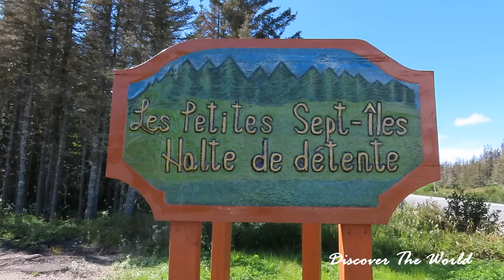RIVIÈRE-AU-TONNERRE - HALTE DES PETITES SEPT-ILES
Nous nous sommes arrêtés à une aire de repos qui s'appelle la Halte des Petites Sept-Iles.  J'avais entendu dire qu'il était possible d'y observer des phoques.  Ceux-ci aiment bien venir se reposer sur les rochers.

Cependant, nous n'en avons pas vu lors de notre passage.  Par contre, nous y avons découvert plusieurs petites anses sablonneuses entourées de rochers sur lesquels les eaux turquoises du Fleuve Saint-Laurent venaient se fracasser.

Nous en avons profité pour faire une petite randonnée le long du fleuve. Croyez,-moi, le paysage à lui seul vaut le détour.